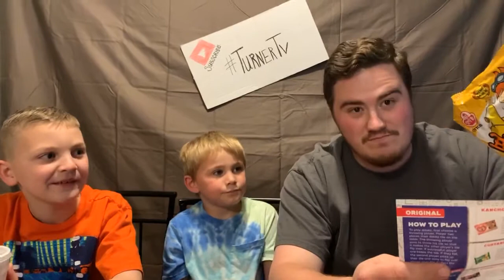Snack Crate number 5 - South Korea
We try a snack crate from South Korea